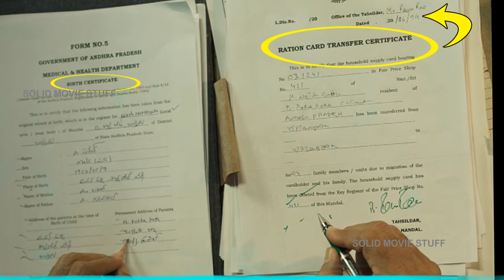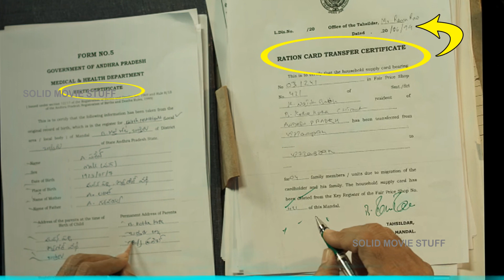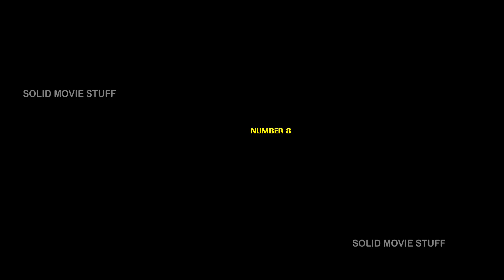Rama Rao On Duty Trailer Breakdown Telugu | DECODED | 0.25x స్పీడ్ లో చుస్తే 🔥🔥🔥 Ravi Teja | Venu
MY MIC

Andariki Namaskaram
Vidoes Nacchitey
SHARE  Cheyyandi
THANKYOU FOR READING THIS  WITH UTTER MOST PATIENCE.